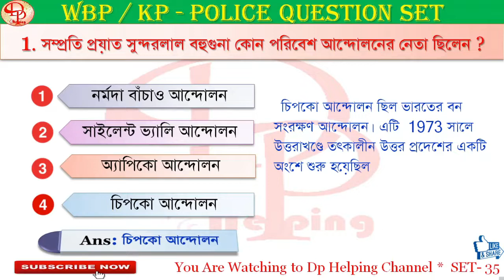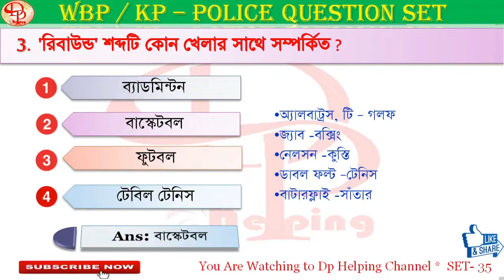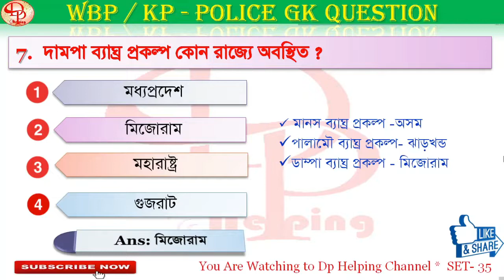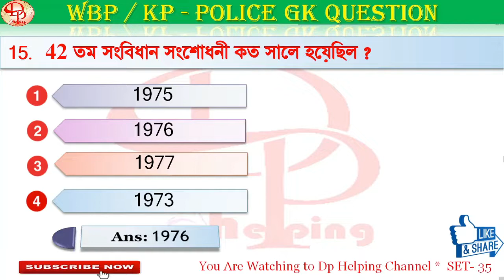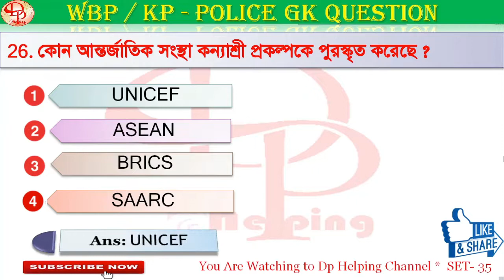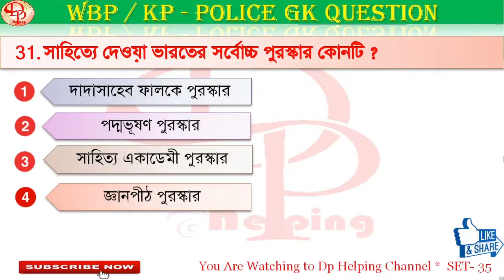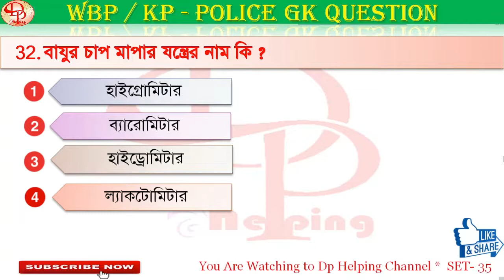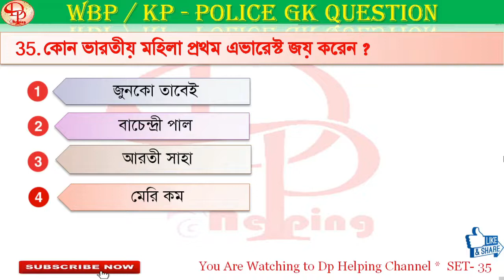WBP & KP 2021 GK Mock Test 35 | বাছাই করা GK প্রশ্ন | WBP Constable & Lady Constable Gk | WBP SI Gk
যে সমস্ত স্টুডেন্টরা ওয়েস্ট বেঙ্গল পুলিশ এস.আই এবং কনস্টেবল -এর জন্য প্রিপারেশন নিচ্ছ তাদের জন্য এই প্রাক্টিস সেট গুলো খুবই গুরুত্বপূর্ণ , এই গুলো প্যাকটিস করলে আশা রাখছি তোমরা এক্সাম -এ ভালো ফল করতে পারবে এবং এখান থেকে ৯৯ শতাংশ প্রশ্ন কমন পাবে।
WBP Police Gk 2021
Previous Year Question | সমস্ত পরীক্ষায় কাজে লাগবে :

This video contains information about the all exam preparation gk series.

Rail ssc Special Gk   ::::  Bengali and English

SSC, RRB NTPC, WBCS and Wbp main exam gk set and wbp constable gk set and wbcs exam preparations all gk analysis and important previous question analysis. Wb police S.I preliminary and main exam gk set and guidance.

Cover Topics:

WBCS
WBPSC

SSC MTS
SSC CPO
SSC CGL
SSC CHSL 10+2
RAIL
DRDO

police gk
wbp police 2021 gk set in benali
gk
west bengal police constable gk
wb constable preparaton
wb constable best book
wb police si exam
police exam date
lucent science
biology question
lucent biology
rrb group d syllabus in bengali
railway group d exam question and answer paper

ssc cgl gk strategy by toppers
ssc chsl gk gs in bengali 2021
ssc chsl gk gs in english2021